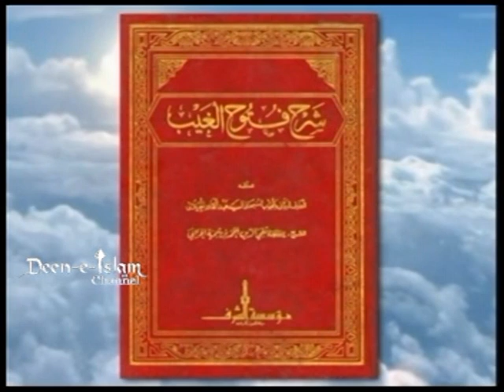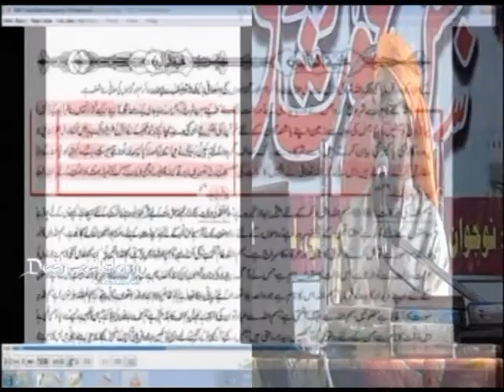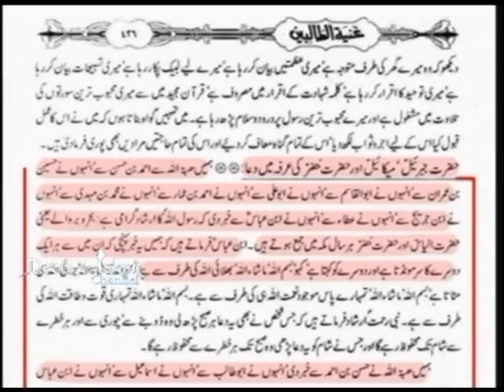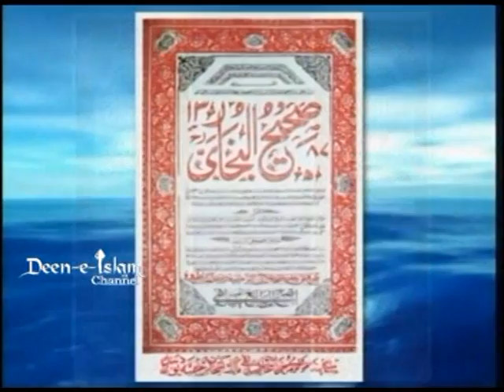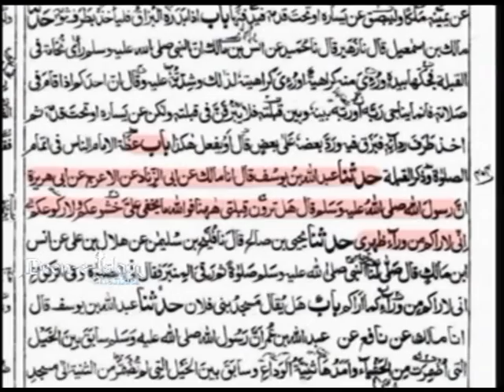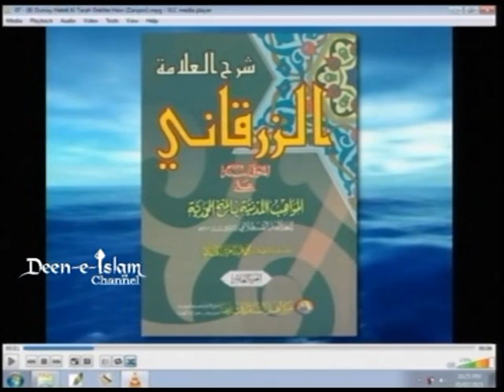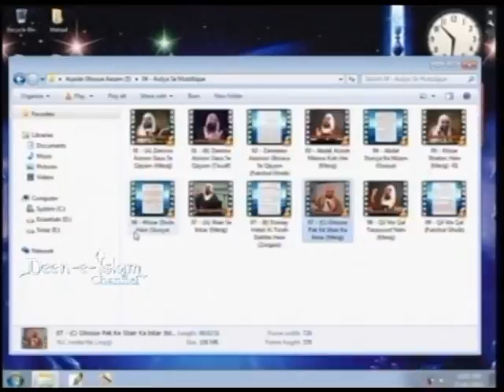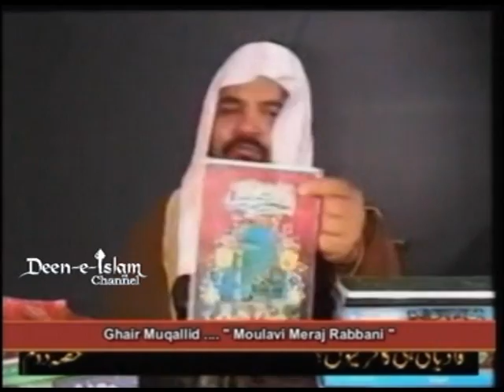Aqaid e Gaus e Aazam 3/3 by Farooque Khan Razvi Sahab